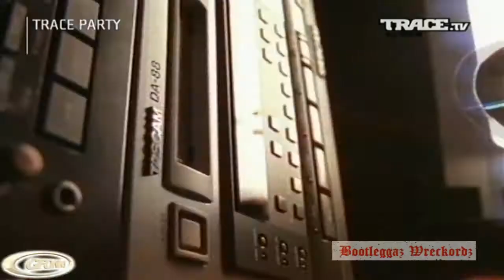Large Professor - The Mad Scientist (HD)